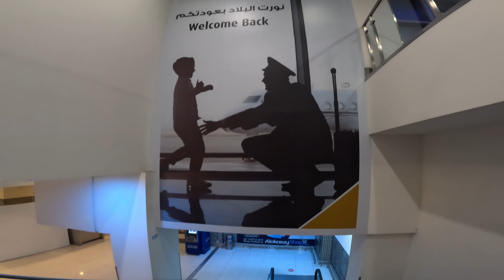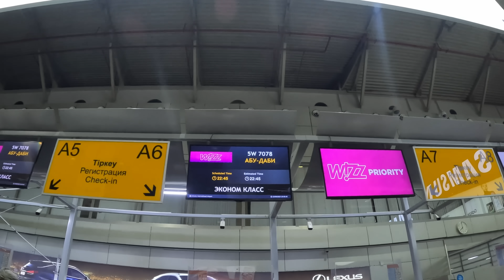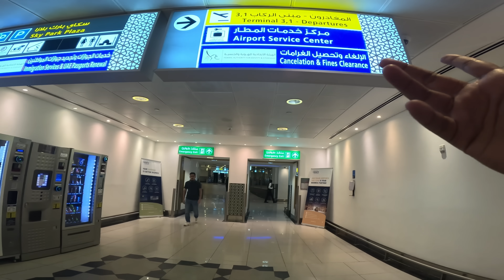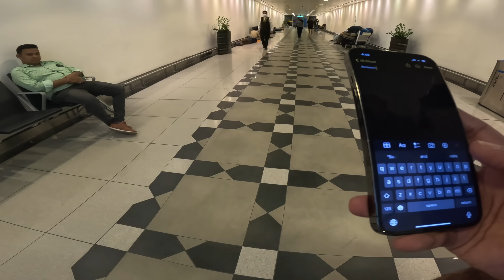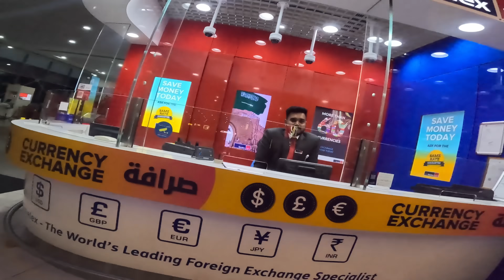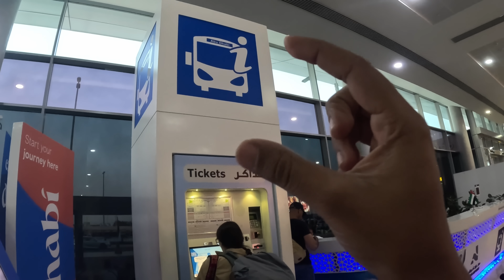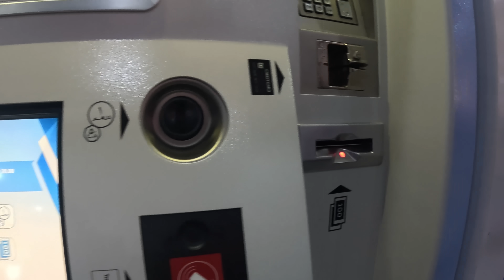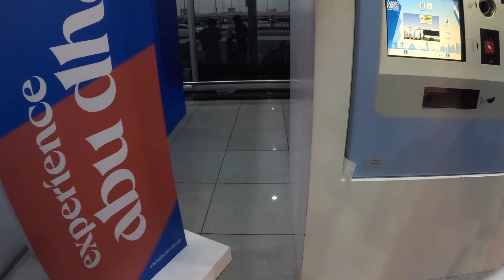How To Get Cheapest Flights To Abu Dhabi With Free Visa | ಇಡಿ ರಾತ್ರಿ ಒಬ್ಬಳೆ ಏರ್ಪೋರ್ಟ್ ಅಲ್ಲಿ ಕಾಲಕಳೆದೆ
dubai visa price
uae tourist visa
dubai visa online
dubai visa price for indian
abu dhabi airport arrivals
Do I need a visa to transit in UAE?
Do Indians need UAE transit visa?
Do I need a transit visa for Dubai for 4 hours layover?
Can I get UAE visa on arrival?
Why is Wizz Air so cheap?

backpack with m
ಕನ್ನಡ
Kannada vlogs